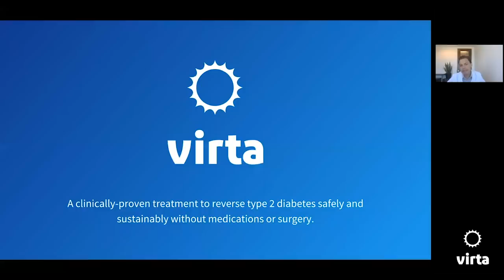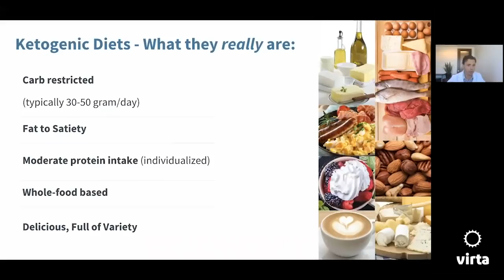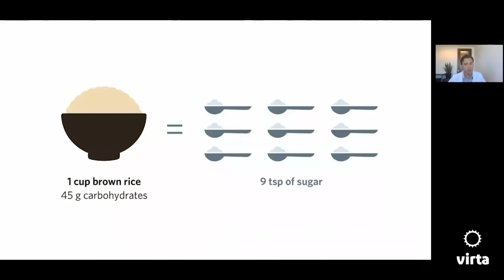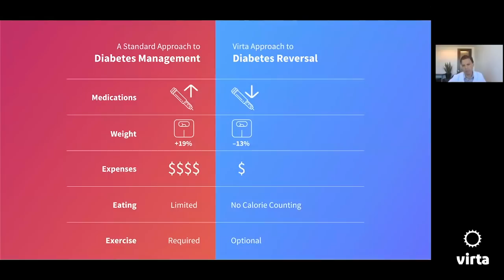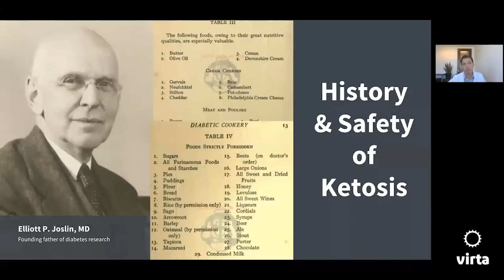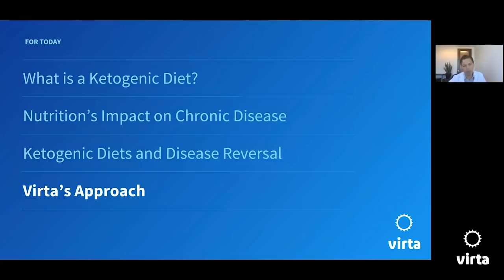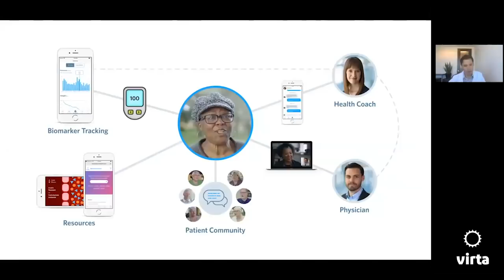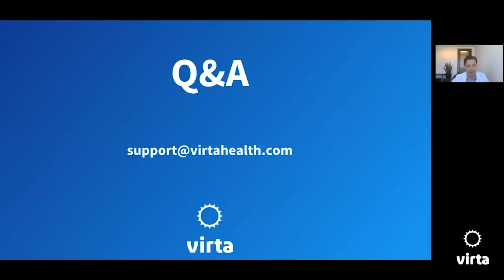Ketogenic Diets - Worth the Hype?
Virta combines a ketogenic approach with medical supervision and one-on-one coaching to help patients reverse diabetes, get their blood sugar under control, get off medications, and lose weight. But what exactly is a ketogenic diet? Is it really worth the hype? Join metabolic health expert Dr. Jeff Stanley, MD for a free webinar to learn more!